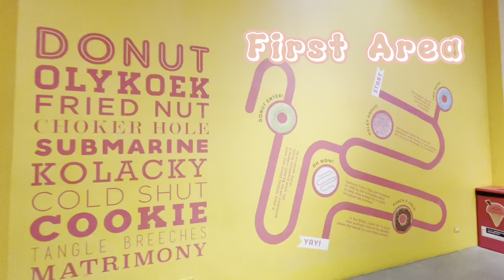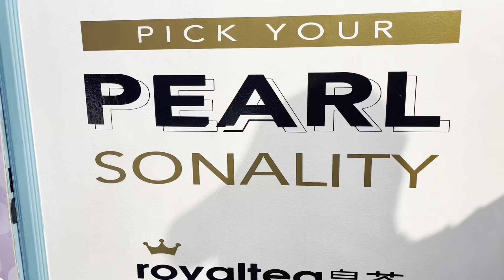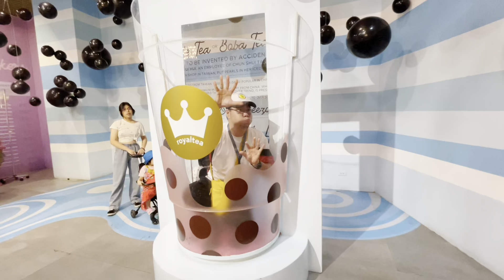Dessert Museum Review 2023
The Dessert Museum is an interactive art exhibition, or "selfie museum", described as a cross between a museum, theme park and candy shop, with dessert-themed art pieces and installations.

Feel free to visit them at Conrad MOA Manila. For further details like rates you may want to watch this video until the end.